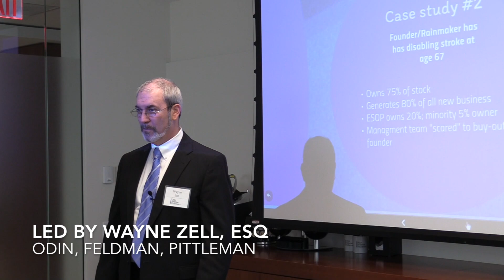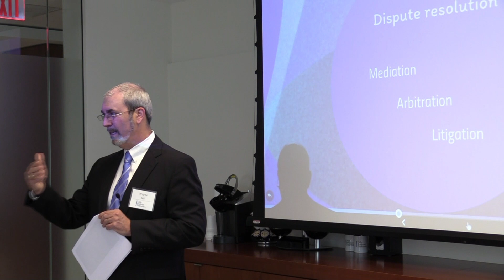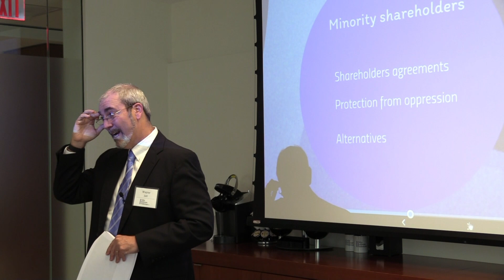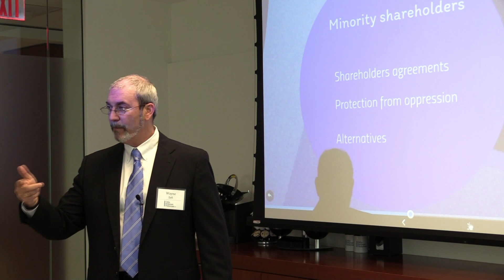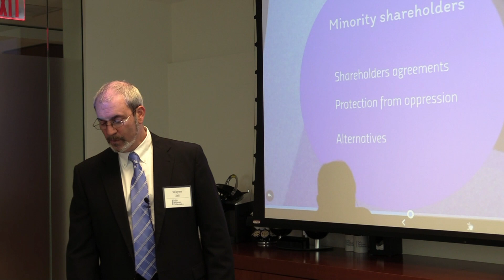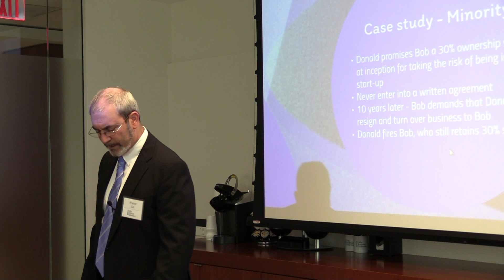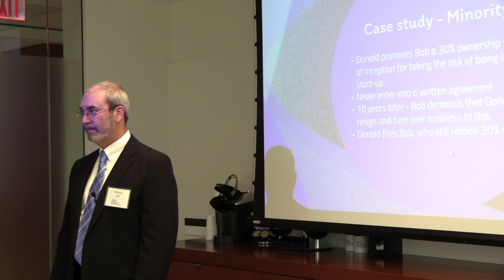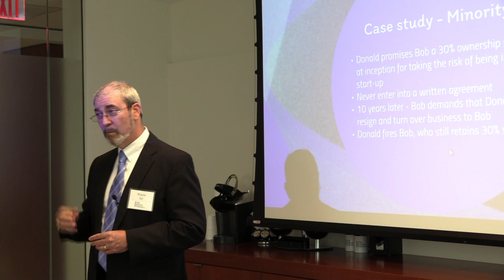Business Succession Planning Ep 3 Part 5/8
Business Succession Planning: Bootcamp for Advisors
Wayne Zell, ESQ.